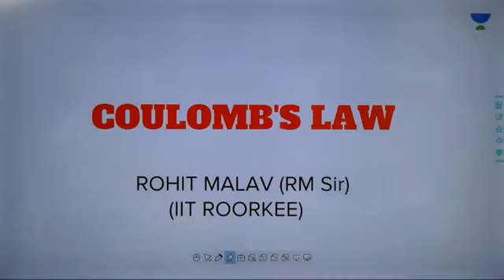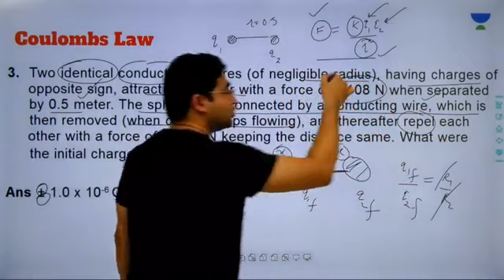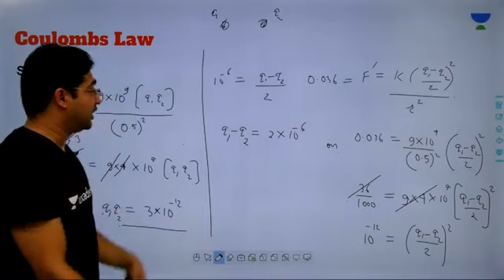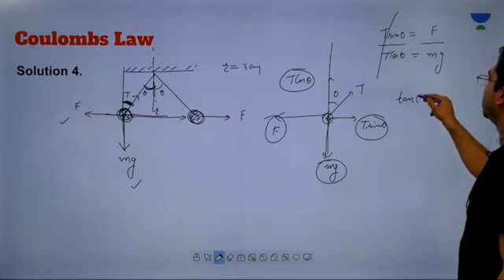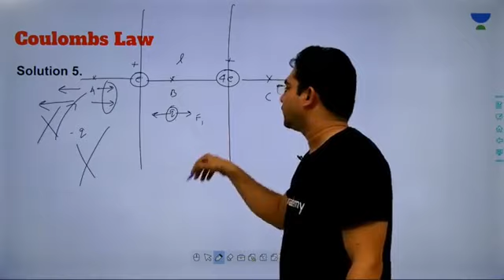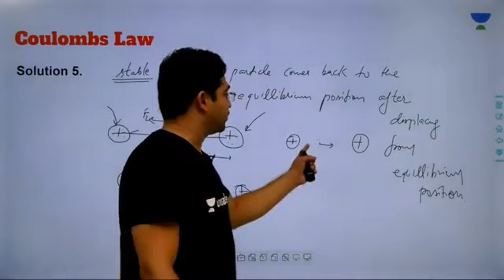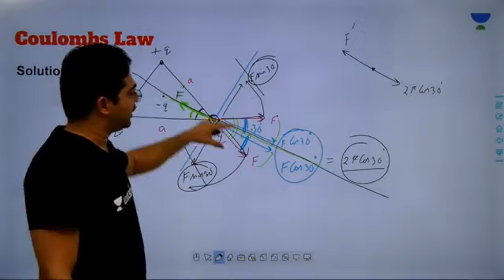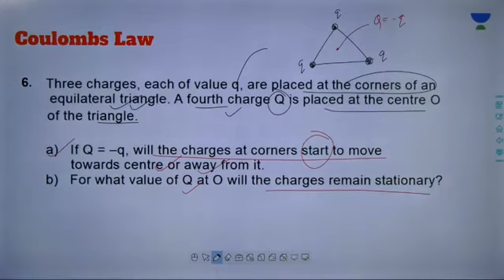L4: Electrostatics- 4 | Complete Physics for 12th (Pre-Medical-NEET/AIIMS) | Rohit Malav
Rohit Malav and other top educators are teaching live on Unacademy Plus.

This lesson starts with a discussion on Electrostatics Part- 4.It is very important topic in Physics for Pre-Medical-NEET/AIIMS. In this lesson, Rohit Malav shares his various preparation strategy along with examples which will help you to crack the exam.